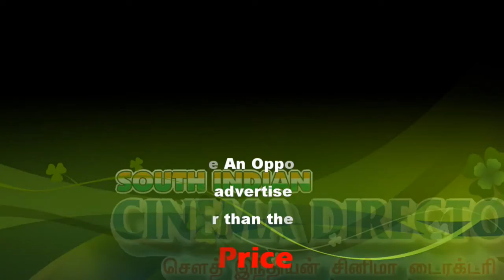Over 5,500 take part in 4th edition of Devadoss Hospital’s the Madurai Marathon | Sicp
Over 5,500 take part in Madurai Marathon

Simion from Kenya comes first in the 21-km category

Over 5,500 people gathered as early as 5 a.m. on Sunday, to participate in the 4th edition of Devadoss Hospital’s the Madurai Marathon.

Children, women, men and the elderly alike, including some foreigners, donned in tee shirts and caps took part in the marathon with much enthusiasm. This year, the event was themed as ‘Run to save a life’ and promoted awareness of Cardio-Pulmonary Resuscitation (CPR), a life-saving technique. A drill on how to administer CPR was staged with mannequins for the public to watch and learn, after which the marathon started.

Starting from the Devadoss Hospital, the marathon coursed through the wide open vistas along Alagarkoil Road till Kallandhiri and culminated at Al Ameen Nagar grounds.

The winners received prizes under various categories. In the 21-km category, Simion from Kenya came first and won the first prize worth Rs. 55,000, including a purse of Rs. 25,000, an LED TV and a tour package. The runner-up was Sandeep Singh who won prizes worth Rs. 35,000, including a purse of Rs. 15,000, a smart phone and a tour package.

Under the category of 10.5 km for men, the winner was Pankaj Singh Dhek who received a diamond ring and a cash prize of Rs. 10,000. The runner-up was K. Prasad who won a tour package along with a cash prize of Rs. 5,000.

Under women’s category, a 10.5-km run, the winner was Aasatp who received a diamond pendant and a cash prize of Rs. 10,000. The runner-up was Sumithra who won a tour package with a cash prize of Rs. 5,000.

In 5-km category for children below 13 years, the first three winners in each gender were gifted bicycles and goodies with cricket bat, ball and stem set, digital sports watches and carrom boards.

The marathon saw runners from Austria, Kenya, Ethiopia and other countries.

Revenue Minister R.B. Udhaya Kumar, Minister for Cooperation Sellur K. Raju and Collector T.G. Vinay distributed prizes. Chairman of Devadoss Hospital A. Devadoss and his wife Savithri Devadoss. Medical Director Sathish Devadoss and Managing Director Hema Sathish were present.

AXENT ACADEMY

Chennai (Anna Nagar_H.O.) : 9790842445 / 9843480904, Coimbatore (Peelamedu) : 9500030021 / 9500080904